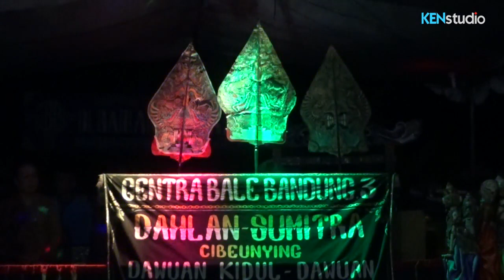Tembang Bubuka "Kembang Gadung" Lingkung Seni Gentra Bale Bandung 3 Pimp. Ki Dalang Dahlan Sumitra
CONTACT JOB GENTRA BALE BANDUNG 3 : 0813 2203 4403

Lokasi di Kampung Ciseureuh RT.01/RW.05 Desa Mekarjaya Kec. Kiarapedes Kab. Purwakarta, Jawa Barat. Pagelaran Wayang Golek Dalang Dahlan Sumitra - Subang. Hajat keluarga Bpk. Api dan Ibu Yuyun dina raraga nyepitan putra na Asep Ahmad. Pemangku Hajat Bpk. Ujang Sudrajat (PD. Beras Sri Berkah) sareng Bpk. Dastim (Paman).